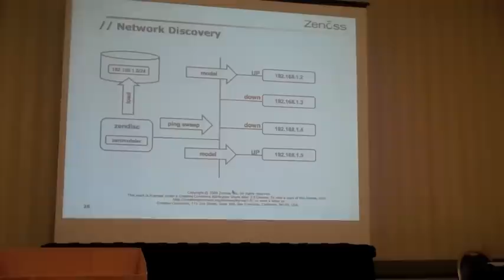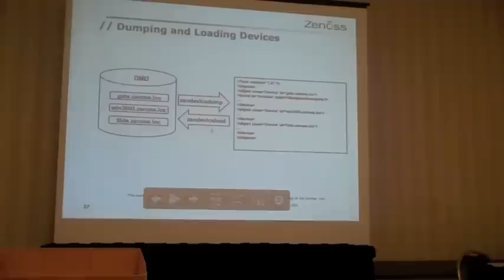Automatic Discovery with Zenoss Core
Zenoss Support engineer, Nathaniel McCallum talks about automatic discovery and discovery architecture in Zenoss Core.